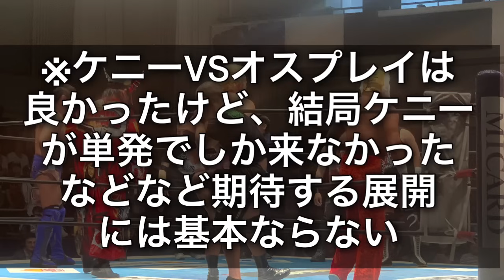気持ち良い位滑ってくれた 海野翔太のパートナーＸ4名は第三世代 いいか?これが現実だ